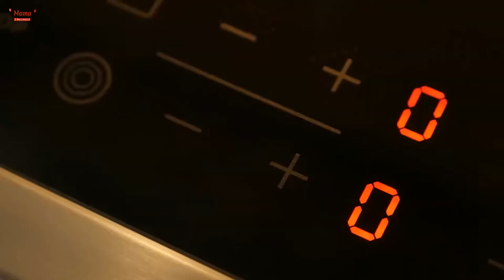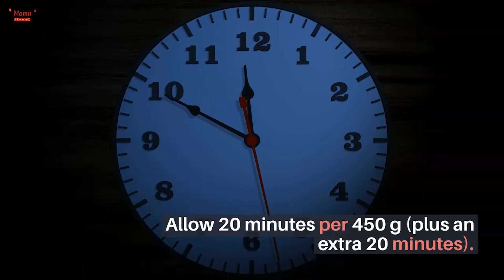How to make Chicken Roast | Chicken Roast Recipe | How to Roast Chicken at home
Delicious Chicken Roast Recipe.

My Mama Recipes provides you new recipes every day. Our target is to change the taste of our viewers.